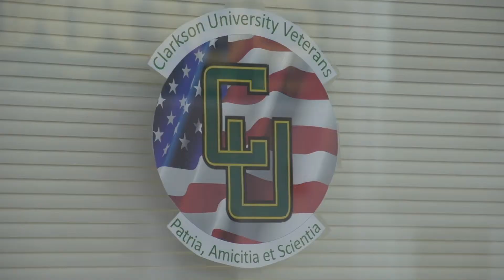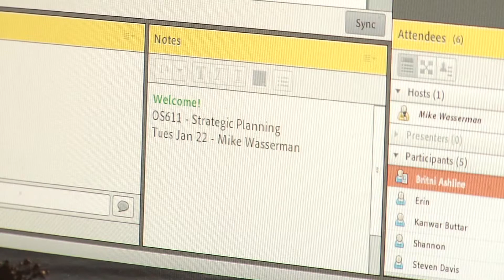Online MBA One of Best for Veterans at Clarkson University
U.S. News & World Report has named Clarkson University's Online MBA Program one of the best in the nation for veterans. The 2015 Best Online Programs for Veterans rankings measure how affordable, accessible and reputable the program is in consideration of financial benefits available specifically to people with military experience.

"As a veteran myself, I am very proud that we have achieved this distinction through our continued commitment to those who have served our country," said Stephen Sauer, associate dean of graduate business programs. "As a military-friendly university, we  strive to provide veterans and active-duty service members with an education that is affordable, accessible and reputable, geared specifically to fulfill their needs."

The opportunity to study online is vital to students who need an MBA, but cannot attend school full-time or part-time because of their travel schedules. By leveraging information technology with online programs, Clarkson's School of Business connects students and faculty by providing an experience equal to being on campus in the classroom. Clarkson's online MBA classes are taught by the same regular full-time professors that teach on campus. This differentiates Clarkson's program from many of those offered by other schools.

Clarkson provides full tuition benefits to qualifying post-9-11 active duty service members, veterans and eligible dependents of military personnel under the federal government’s Yellow Ribbon Program.

"When veterans return to higher education they can experience unique challenges during their transition out of the military and into civilian life," said Brian Kelly, editor and chief content officer at U.S. News. "The Best Online Programs for Veterans are designed to help veterans balance applying, paying for and completing a degree, on top of their work and family commitments."

The rankings, now in their third year, identify  programs that provide veterans with high-quality, flexible online education options across eight categories. To be ranked, programs also had to be among the top 75 percent of schools in the overall 2015 Best Online Programs rankings, which were released earlier this year. Those programs were assessed for various factors, including affordability, faculty credentials, student services and reputation.

In September, for the fifth consecutive year, Clarkson was designated a Military Friendly School by Victory Media, the leader in successfully connecting the military and civilian worlds. And in December, Military Advanced Education (MAE) awarded Clarkson University the designation of a Top School in its 2015 MAE Guide to Colleges & Universities, measuring best practices in military and veteran education.

See the U.S. News 2015 Best Online Programs for Veterans rankings